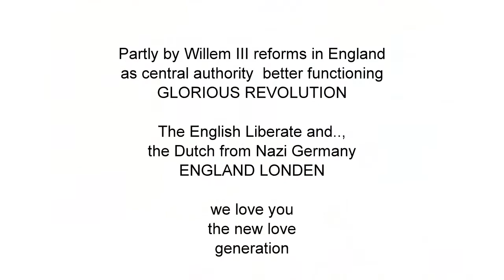Culture Beauty and Human Emotions-World trade center. 世界貿易センター。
Culture Beauty and Human Emotions-World trade center. /
ワールド·トレード·センター。

黄金時代
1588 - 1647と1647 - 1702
オランダインチ
経済繁栄
世界貿易センター
開発における開花期
西洋文明の
The golden age
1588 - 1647 and 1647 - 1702
in the Netherlands.
Economic prosperity
World Trade Center
Flowering period in development
of western civilization